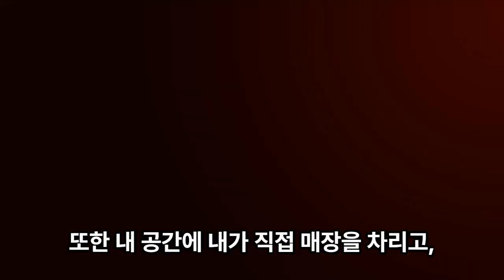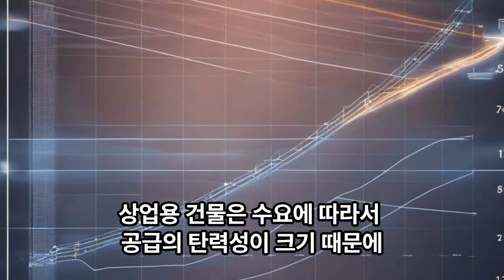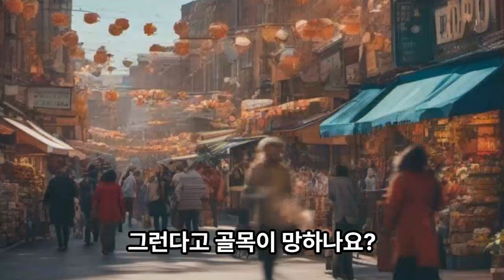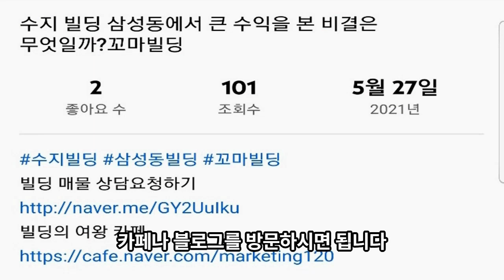꼬마빌딩, 아파트 토지보다 위험부담 줄일수 있는 이유는?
빌딩 매물 상담요청하기